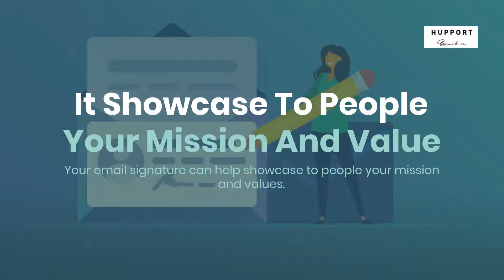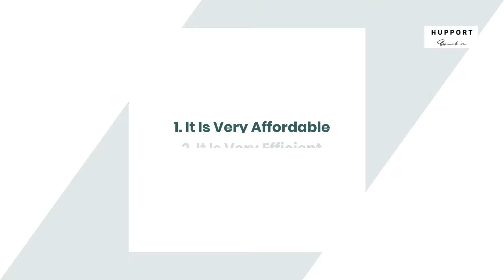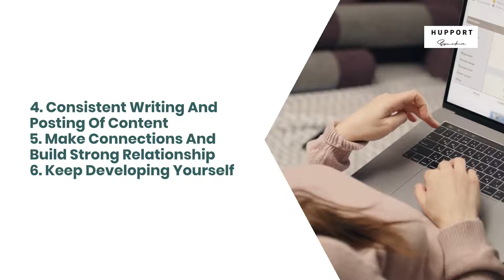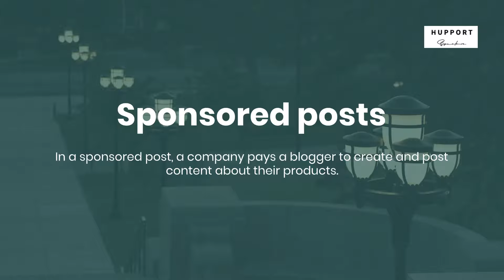Blogger and Writer Email Signatures and Personal Branding Tips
Blogs and guest posts should be a major part of your online marketing strategy. This is why it's important to maintain a personal brand and create an email signature that reflects all aspects of your personality.

Here are some personal branding tips to help you get ahead in your career.